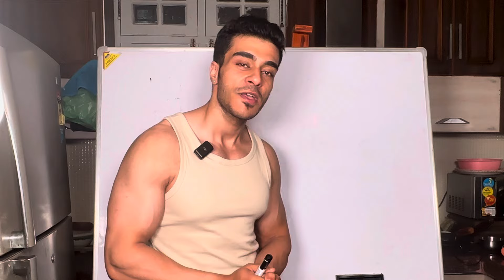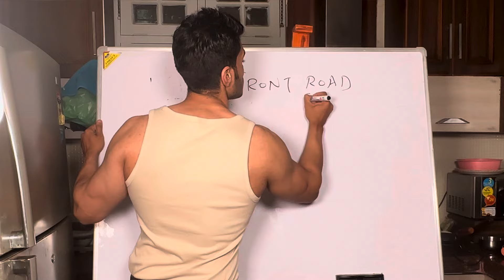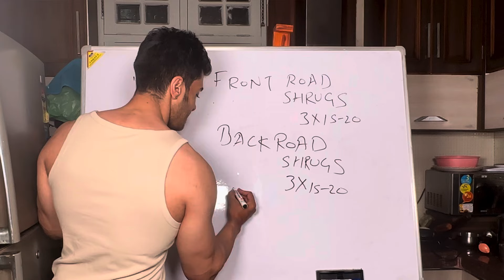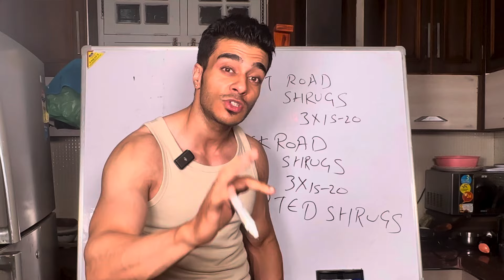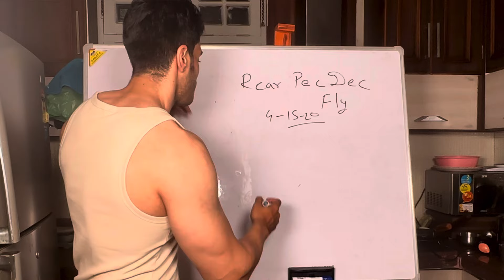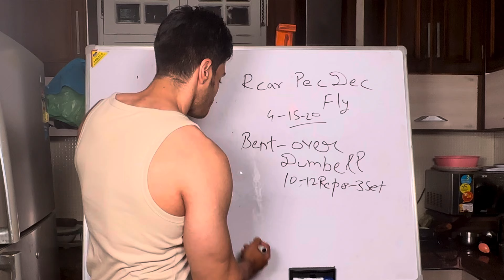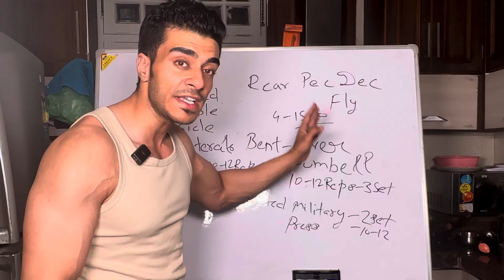IF YOU HAVE WEAK REAR DELTS AND TRAPS WATCH THIS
Shoulders excercises designed according to body type

If you need help i am helpiing in customised Plan with 24/7 help through whatsapp only 499 for two months